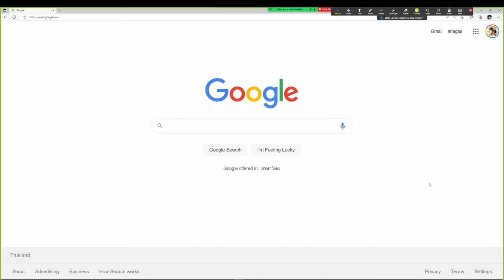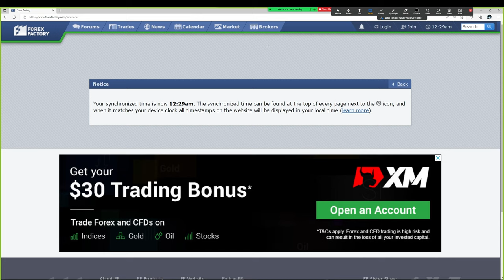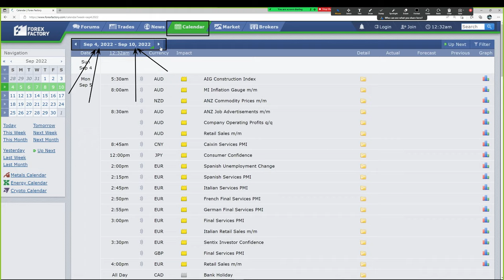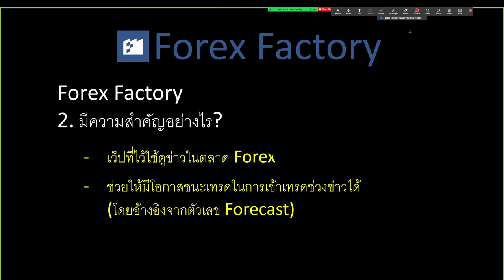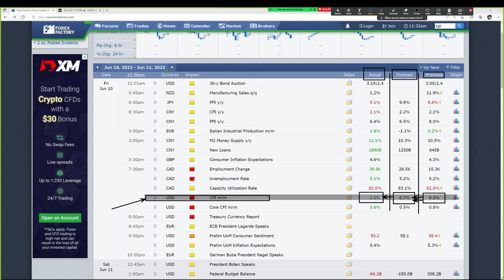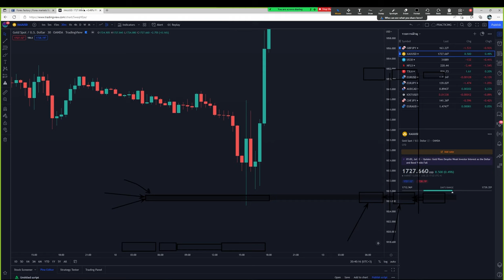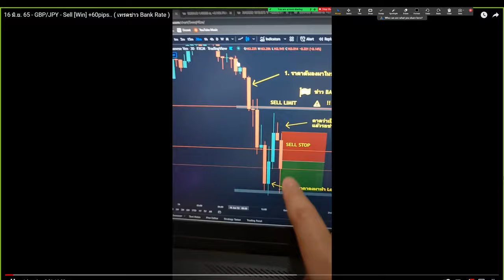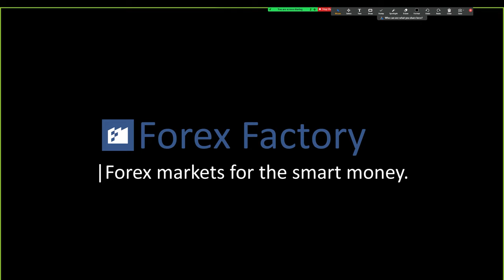Forexfactory | Forex Factory คืออะไร, ดูข่าวยังไง? [คลิปนี้มีบอก และมีตัวอย่างไลฟ์เทรดจริงให้ดู]